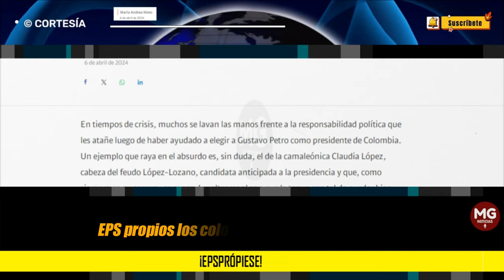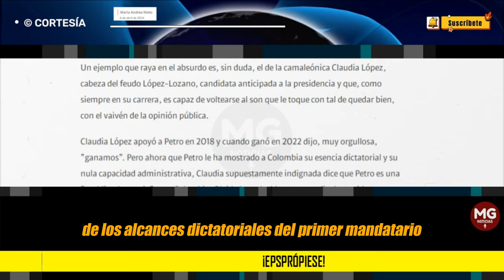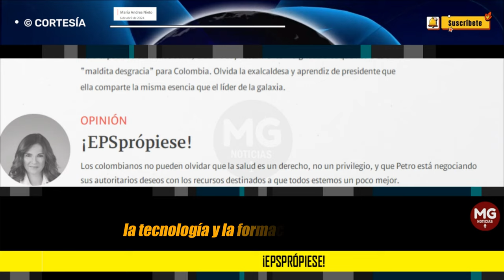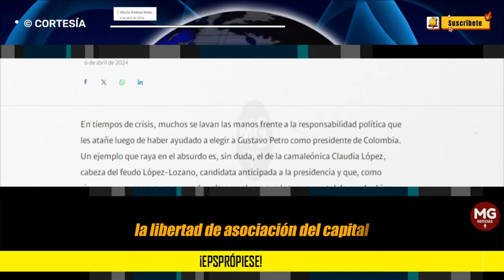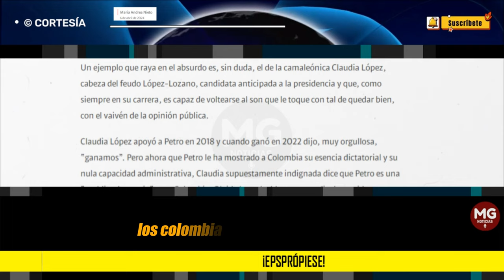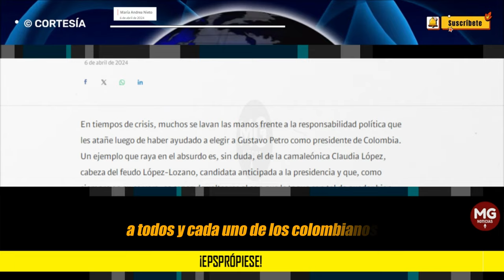EPSprópiese 🟡 Columna María Andrea Nieto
Los colombianos no pueden olvidar que la salud es un derecho, no un privilegio, y que Petro está negociando sus autoritarios deseos con los recursos destinados a que todos estemos un poco mejor.